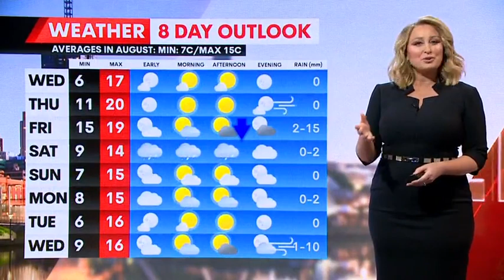1 August 2023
Lovely on Wednesday, with lots of sunshine and a top of 17C.
20C on Thursday but it comes with a gusty wind.